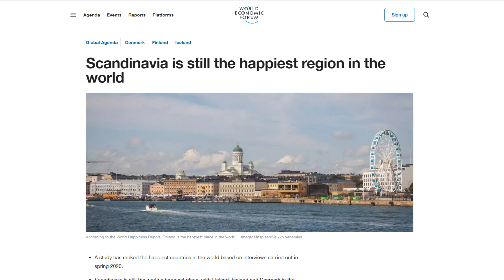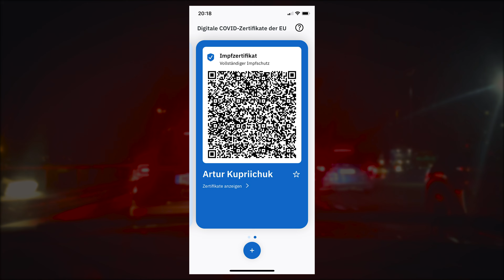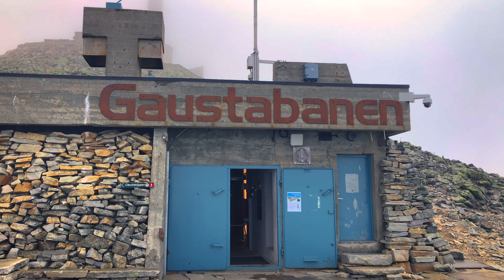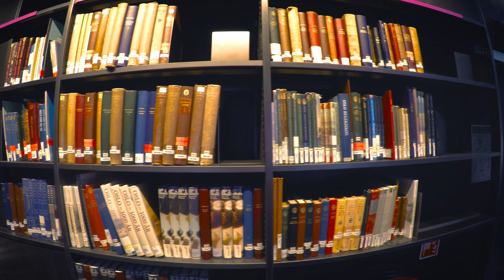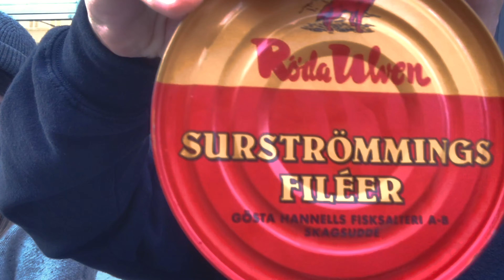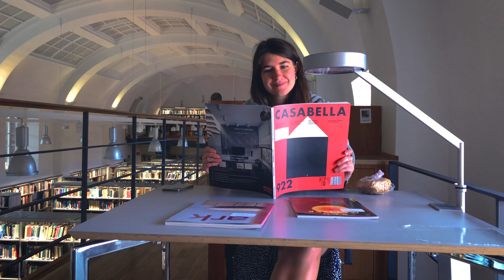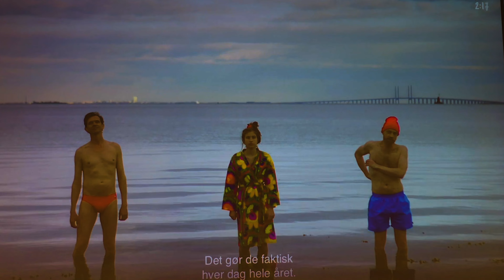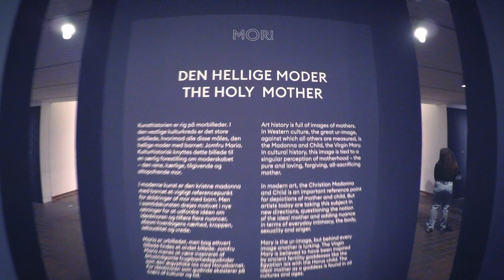Скандинавия трип, Норвегия, Швеция, Дания — северное счастье / Architrip (ENG subtitles)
Architrip Instagram

Скандинавские страны по результатам разных исследований часто попадают в списки самых счастливых стран. Проехали через Норвегию, Швецию и Данию чтобы разобраться, в чем заключается это северное счастье.

00:05 - что широко известно о Скандинавии
00:47 - Скандинавия и страны северной Европы
01:20 - исследования о самых счастливых странах
02:43 - что с собой взять
03:22 - Олафур Элиассон в Вайле
04:35 - кольцо Олафура Элиассона в Орхусе
06:55 - Кооп Химмельблау в Ольборге
07:32 - Норвегия
09:01 - дома кабины
09:55 - природа для норвежцев
11:32 - школа в Ларвике
12:32 - нефть в Норвегии
13:15 - энергоэффективный дом Снохетты
14:52 - американская радиовышка
16:29 - фьорды Норвегии
17:35 - краш дрона
18:47 - Осло
20:19 - опера Осло
21:17 - библиотека Осло
22:57 - музей Атроп Фернли
23:38 - Швеция
25:37 - Стокгольм
26:09 - Чеснок и водка
27:44 - Стокгольмское метро
30:30 - общественная библиотека Стокгольма
31:22 - университет Стокгольма
33:11 - музей Васа
35:55 - сюрстрёмминг - подпропавшая селедка
37:01 - беженцы в Швеции
37:16 - опасный Мальмё
38:12 - современный Мальмё
38:38 - Emporia
39:24 - Дания
40:21 - велосчастье
40:59 - мокрое счастье
42:41 - Hygge
43:03 - богатые и сексуальные
44:03 - церковь Грундтвига
45:30 - музей Луизиана
48:12 - резюме